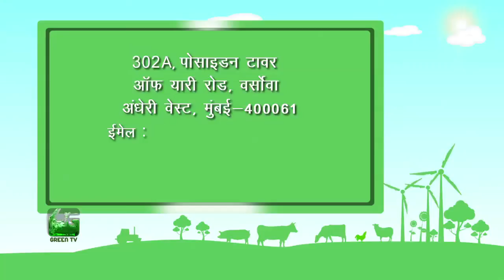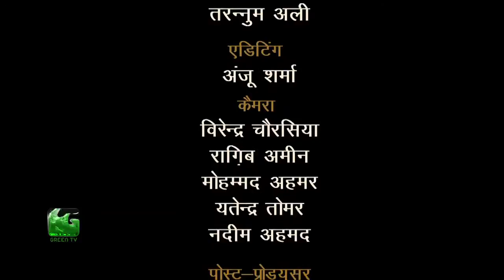Onion Marketing (प्याज़ विपणन) In Baatein Kheti Ki - On Green TV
"Baatein Kheti Ki" program’s main objective is to bring information related to agricultural development, seeds, and agricultural technological advancements to the farmers. It also discusses the various approaches of agriculture beneficial for farmers along with agro-experts. This show gives overall view of the agricultural, activities, development, advancement and innovations.